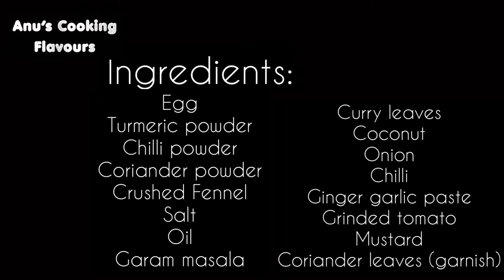MASALA EGG CURRY || Anu’s Cooking Flavours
Hey foodies,
               Another recipe for lunch! MASALA EGG CURRY! This is time consuming and also very tasty 😋 as it looks!  Hope y’all will like this video..!